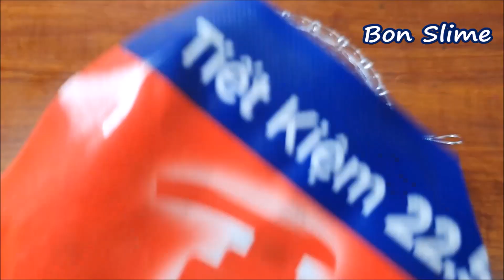Testing Slime No Glue no Borax super Easy